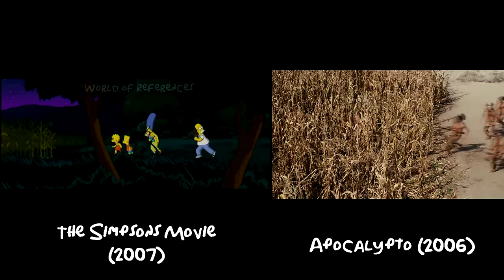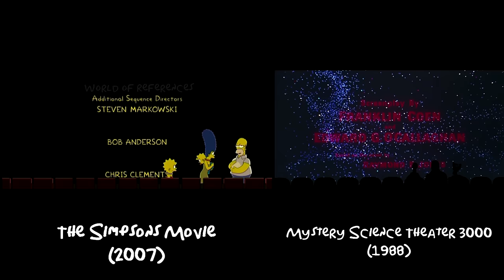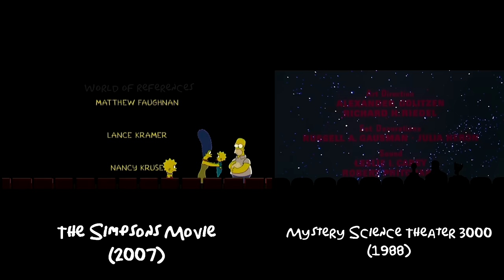«The Simpsons Movie» References